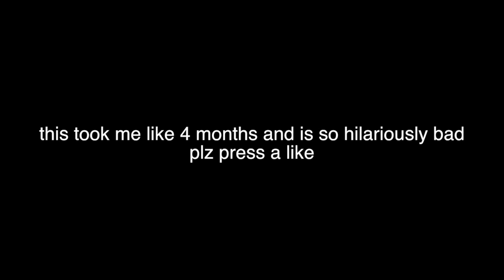RECREATING CLASSIC MOVIE SCENES!!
This took me way too long to me this bad.
My Etsy